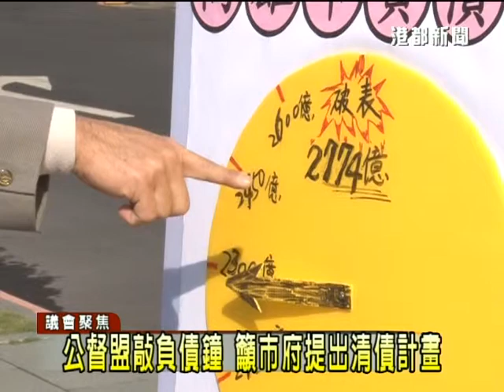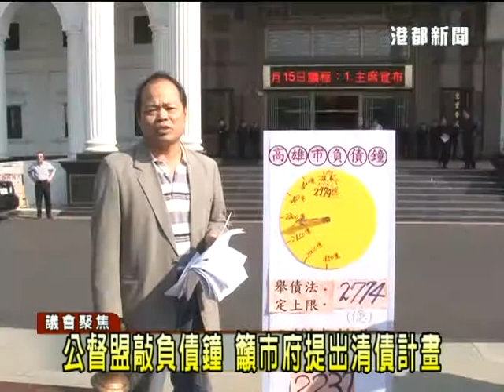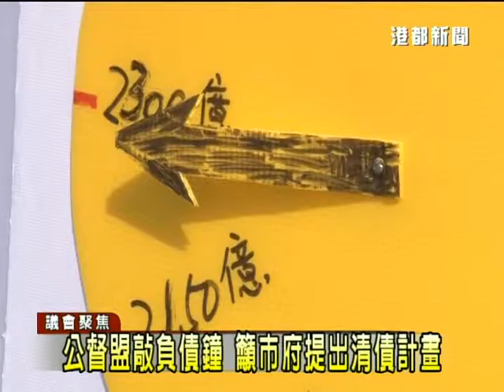1020115公督盟敲負債鐘 籲市府提出清償計畫